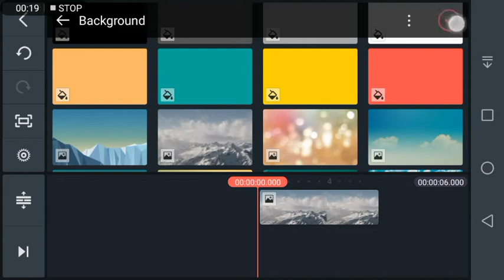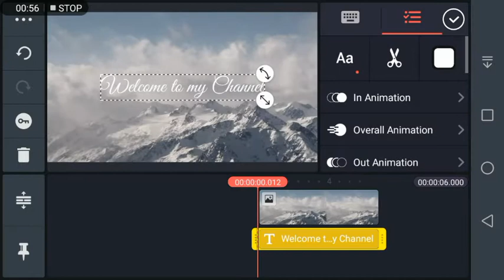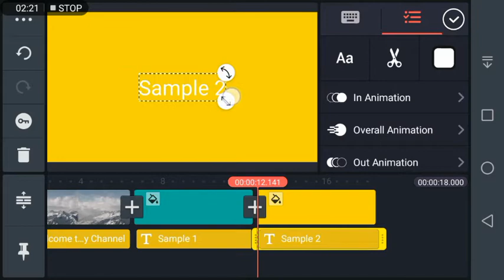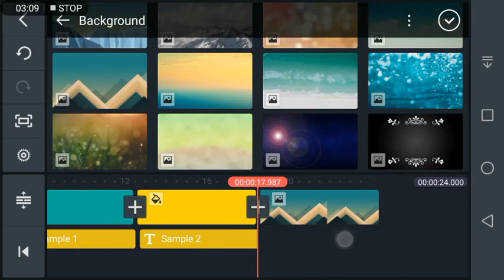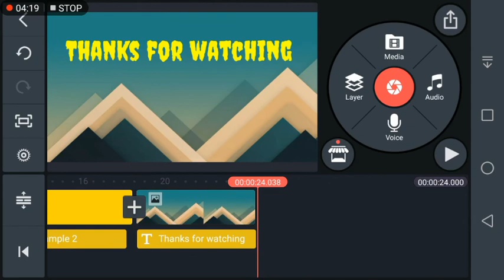Tutorial: How to change Font in Kinemaster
There are so many Font types you can find just follow the procedure and you will get the Font you want to use in your video. Enjoy.